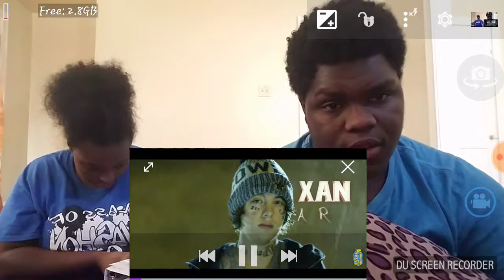Lil xan far reaction why this short but the beat bangs